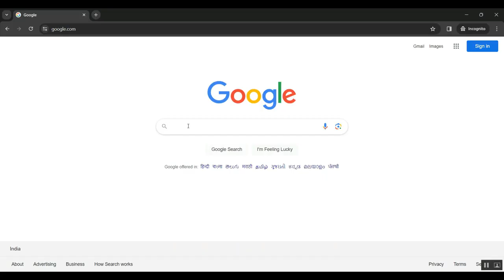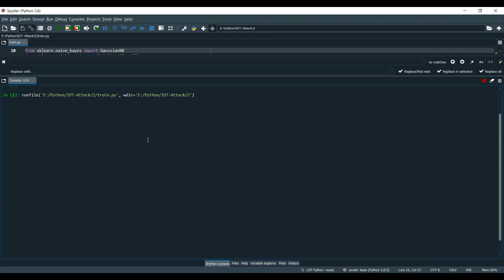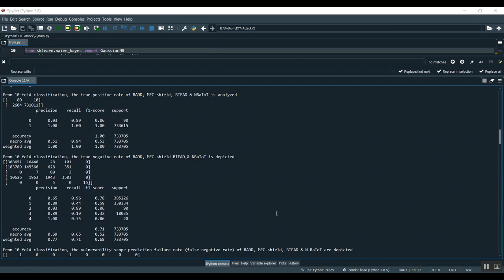A Lightweight and Efficient IoT Intrusion Detection Method Based on Feature Grouping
IEEE PROJECTS 2024 TITLE LIST

* Complete Source Code
* Complete Documentation
* Complete Presentation Slides
* Flow Diagram
* Database File or Dataset
* Screenshots
* Execution Procedure
* Video Tutorials
* Supporting Softwares

Support Specialization
* 24/7 Support
* Ticketing System
* Voice Conference
* Video On Demand
* Remote Connectivity
* Document Customization